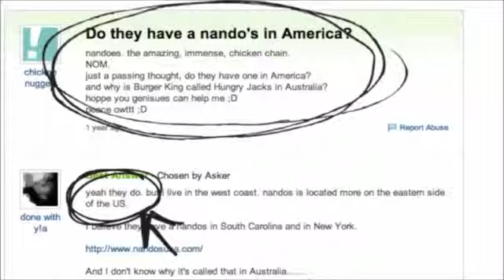JacksGap: British Slang - Legendado (BR)